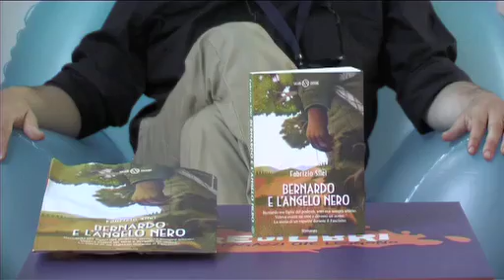Intervista a Fabrizio Silei, Mare di Libri 2010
La Redazione Ragazzi del Festival Mare di Libri intervista lo scrittore, illustratore ed esperto di comunicazione sociale Fabrizio Silei